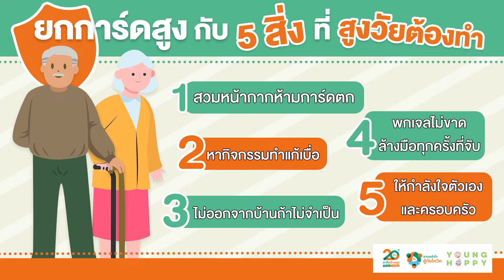ยกการ์ดสูง กับ "5สิ่ง" ที่สูงวัยต้องทำ...เพื่อป้องกัน COVID-19